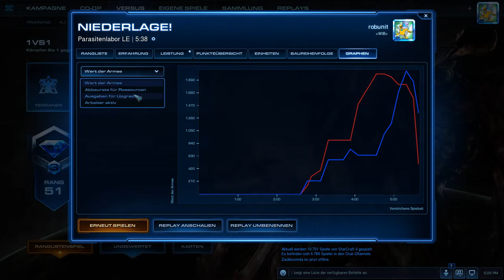All- In fail 🙈🙉🙊 Zv? 1v1 Starcraft 2: Legacy of the void (German | Deutsch)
StarCraft 2 deutsch - Lets play - 1 vs 1  Ladder Matches mit der
                               Muttibaerenbande

Heute mal ein einfacher Zerg ALL In gegen Protoss. Damit kann man locker bis Dia 3 kommen.

▬▬ Game Info ▬▬▬▬▬▬▬▬▬▬▬▬▬▬▬

• Gespielte Rasse:  Zerg

• Sprache: deutsch
• Liga Stufe: Diamant 3

• Status: ladder ranking

▬▬ StarCraft 2 ▬▬▬▬▬▬▬▬▬▬▬▬▬▬▬

• Genre: Echtzeitstrategie

• Teil: Legacy of the Void

▬▬ empfohlene Videos ▬▬▬▬▬▬▬▬▬▬▬

▬▬ Websites ▬▬▬▬▬▬▬▬▬▬▬▬▬▬▬